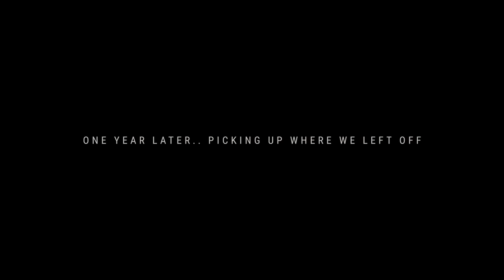#03 ART STUDIO VLOG // Rose and Serpent oil painting process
Picking up where we left off. Got the underpainting done in early February 2022. She had been sitting on the shelf ever since.. until now! Follow along with me as i complete the very first oil painting in the new studio!

Love, Sai

C O N N E C T  // S U P P O R T